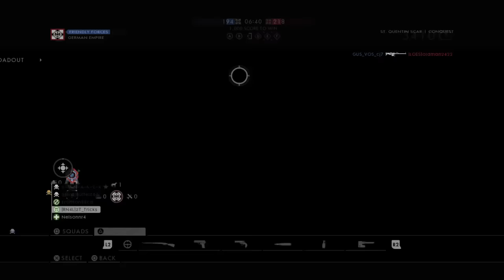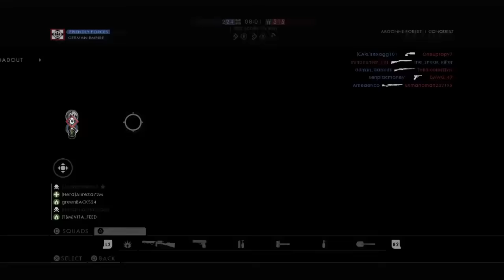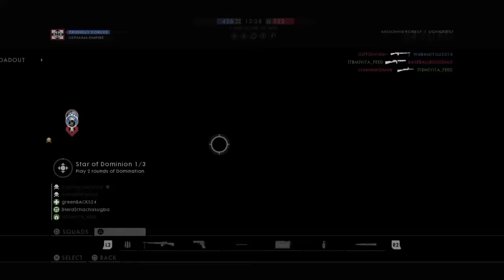Battlefield 1 PS4 live Gameplay WERE BACK (road to 600 subs)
🎮Hi everyone welcome to the herd, my name is Nick and I make live streams on Ps4 and PC.

Stream Schedule: Everyday @ 12pm et and sometimes at 5:45pm et

⛔️RULES:
NO spam or you will be banned
NO advertising/ self promoting
Lastly be respectful and enjoy my streams